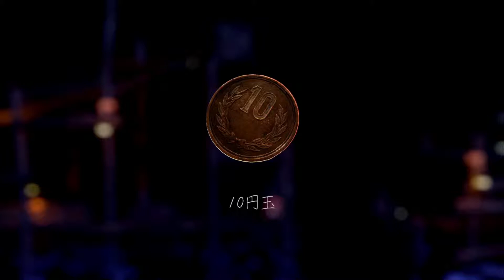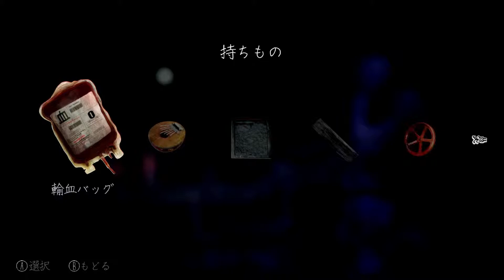【switch版】変なカラス人間に追い掛け回される悪夢！【YUMENIKKI -DREAM DIARY-】実況プレイ＃4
こんにちはリューケンです！
前回のPartの続きになります